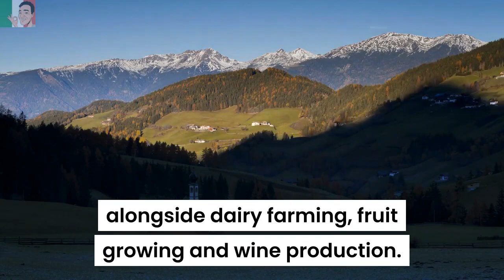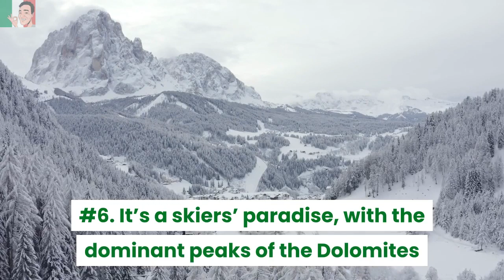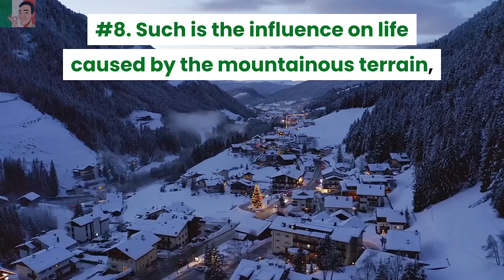12 Interesting & Helpful Facts - Trentino Alto-Adige - Italy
12 Interesting & Helpful Facts - Trentino Alto-Adige - Italy
The Region of Trentino Alto-Adige

This video highlights 12 interesting and helpful facts of Trentino Alto-Adige in Italy.

❤️ Bonus: Get Your Free 14-Day Trial of the SUPER-EASY Video Software I Used to Create This Video.

The region of Trentino Alto-Adige in the north of Italy has a number of interesting and helpful facts that make it very attractive to people who love winter sports and fresh mountain air, and people who love hiking, trekking and exploring the wonders of nature during the spring, summer and autumn months.

Here’s 12 interesting and helpful facts about Trentino Alto-Adige in Italy to help you determine not if, but when you’d like to visit the region, as follows:

#1. The region borders Switzerland and Austria, and is one of the few Italian regions not bordered by the sea.

#2. Being so close to Switzerland and Austria, you won’t be surprised to learn that the region has a strong Germanic influence.

#3. The name of Trentino derives from the city of Trento, which was known as Tridentum in Roman times.

#4. The geography of the region includes the Brenner Pass, and the Adige river, which flows through Bolzano and Trento to Verona in the Lombardy Plain.

#5. Transport.

There are no airports in the region, with the nearest being about two hours away in Bergamo, Verona, and Venice in Italy, and Innsbruck in Austria.

#6. It’s a skiers’ paradise, with the dominant peaks of the Dolomites providing some challenging runs and well-known ski resorts such as Canazei and  Madonna di Campiglio to enjoy yourself within the Dolomiti Superski district.

#7. Lake Garda is also present in the region, and is like a fjord.

#8. Such is the influence on life caused by the mountainous terrain, that there are many spa towns offering various natural therapies and treatments, such as in Merano.

#9. There are just two provinces in the region – Trento, which is predominantly Italian-speaking,  and Bolzano, which is predominantly German-speaking.

#10. A local dialect spoken throughout the region is Ladin.

#11. Food:

Italian, Austro-Hungarian and German food ensure you are spoilt for choice when it comes to choosing delicious dishes, such as hearty meat and vegetable stews with dumplings, polenta and pasta.

For example:

(1) There are over 200 different types of cheese.

(2) Pasta here is unlike pasta in most other parts of Italy.

(3) Dumplings are almost a necessity for any type of stew.

(4) Ham is known as speck, and is a bit of a speciality in the region.

(5) With dairy farming playing a major part of life in the region, it follows that meat is a big part of the diet here, too.

(6) Apples play a big part of life here, and apple cake called Apfelküchel is very popular, as is the classic Apfelstrudel.

#12. Wine:

The vineyards on the mountain slopes help produce refreshing white wines from the Gewürztraminer grape, whilst the Lagrein and Schiava grape varieties produce red wines, of which the Teroldego is a popular red.

So, why not treat yourself to a grappa or a glass of wine from the region (or any Italian wine!), whilst downloading and reading your Special Guide, entitled: 'You Can Start a Brand New Life in Italy'.

. and then please share with friends. and enjoy!

4. Dating Italian Style;

12 Interesting & Helpful Facts - Trentino Alto-Adige - Italy